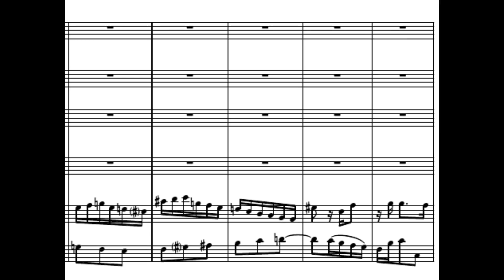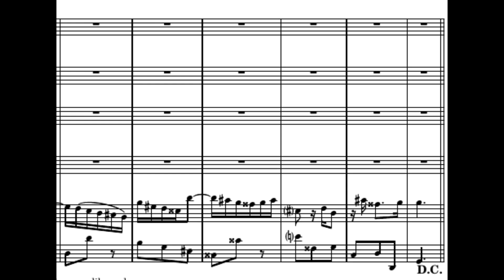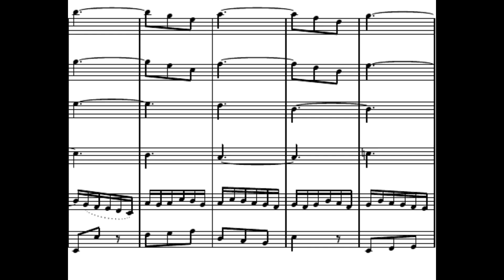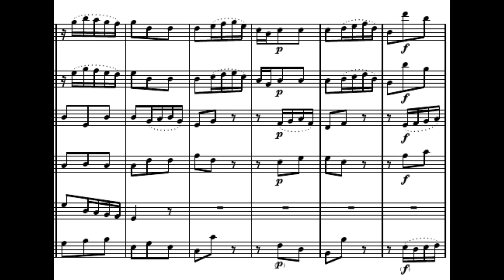Bach: Cantata No. 49 - Sinfonia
Bach: Cantata No. 49 (Ich geh und suche mit Verlangen)
Sinfonia
Herbert Tachezi - organ
Concentus musicus Wien
Nikolaus Hanoncourt